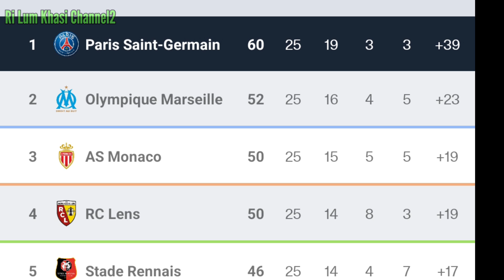2 kol 1 assist u Mbappe bad 2 assist 1 kol u Messi ha ka jingialehkai ka PSG vs Marseille